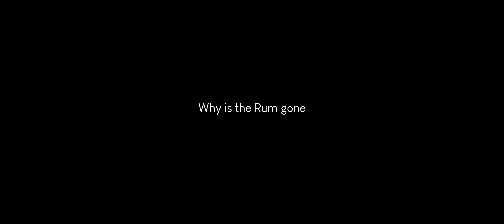Why is the Rum gone | Tourist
[MTC] - Why is the Rum gone by Skellborn
Time : 01:56.360 [WR]

Song : Frankie Stew and Harvey Gunn - Adult Workers